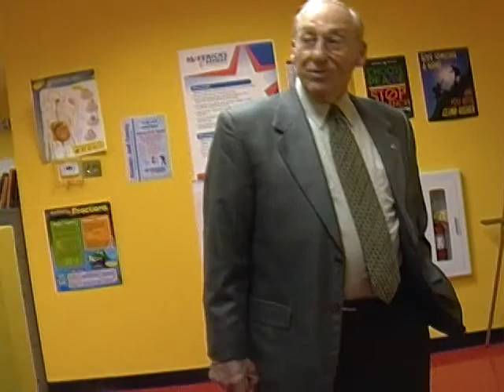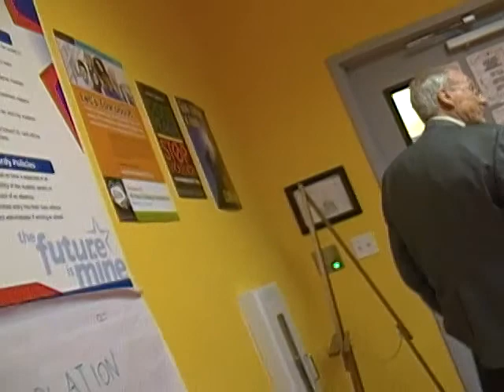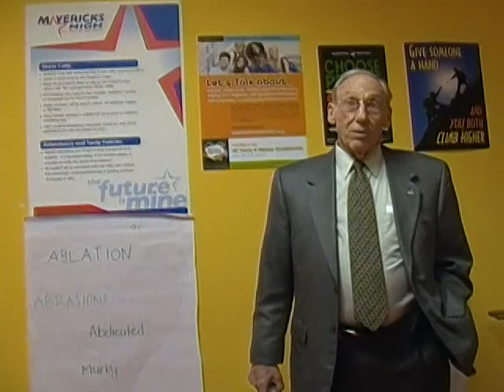3 of 13 Abraham S. Fischler at a school in Fort Lauderdale 2011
of 13 Abraham S. Fischler at a school in Fort Lauderdale  2011